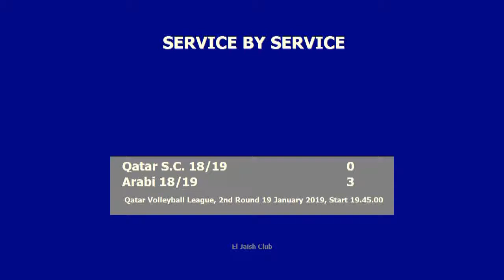Qatar SC X Al Arabi 0-3 Qatar Volleyball League 18 /19